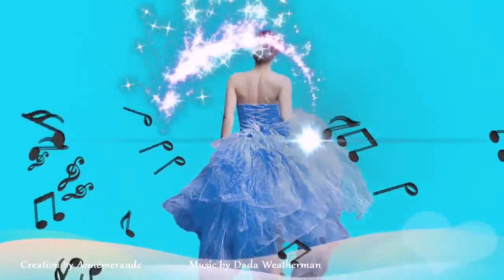Beautiful Song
Creation by Annémeraude
Bonne fin de semaine à tous ♥